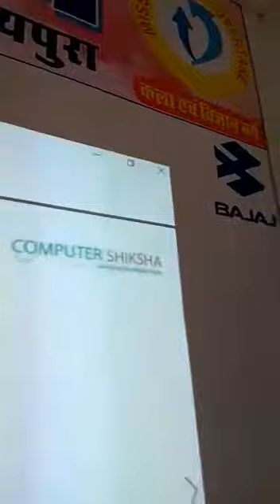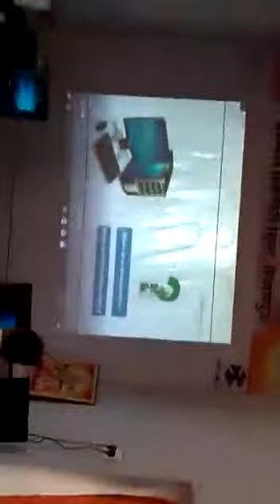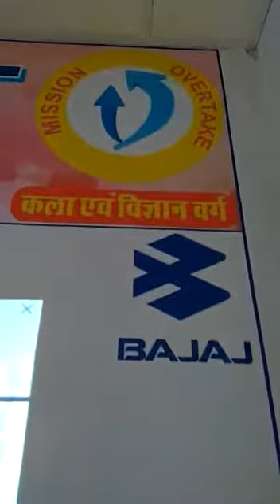Arvind Shikshan Sansthan